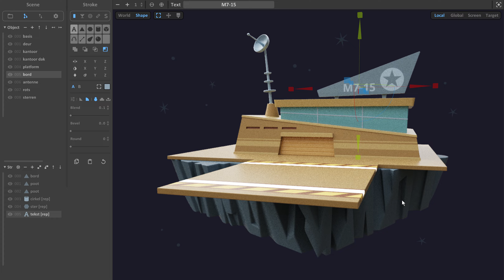Space base MagicaCSG SDF 3D scene impression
Short video impression of a 3D space station scene in the MagicaCSG 3D editor, including a brief showcase of the Character primitive.

Inspired by Denis Spichkin concept art.